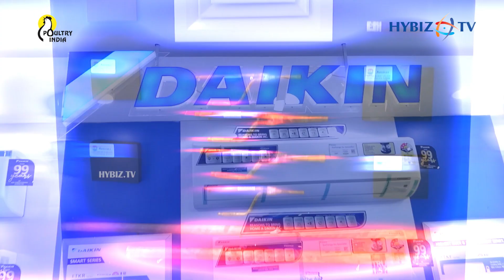South India's Largest Full-line Daikin Showroom Launch in Hyderabad | Hybiz tv